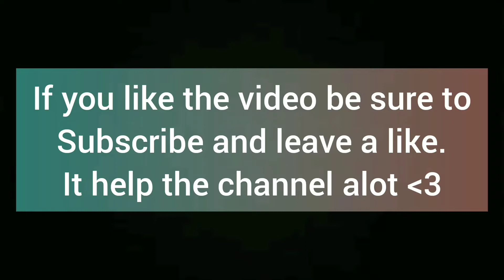Bloody Queen Gameplay | Precise Mirror Image Can Change The Outcome Of The Game | Identity V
The survivors are getting smarter to counter her. I have a few bad game before I found a good footage to upload.